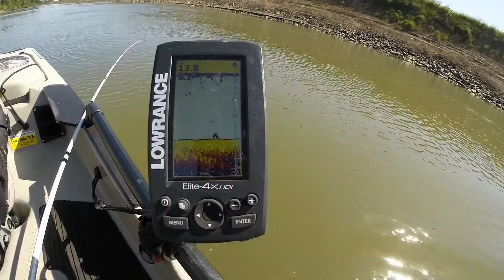CA Striper Fishing Trolling The Sacramento River With Chue (Knights Landing, CA)